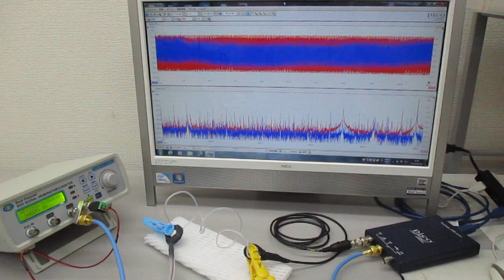線材の音響特性を利用した超音波発振制御技術 ultrasonic-labo